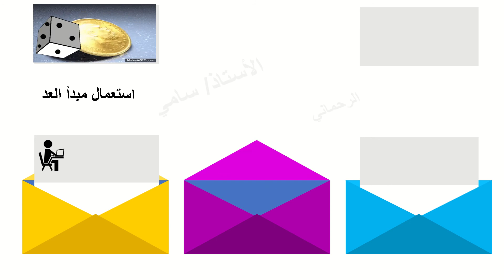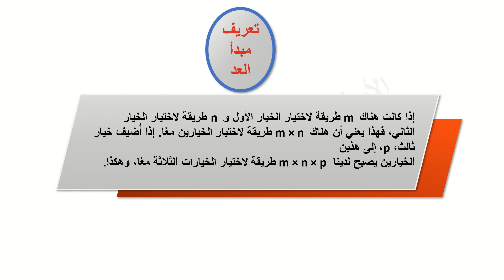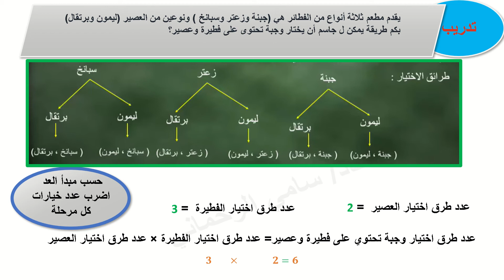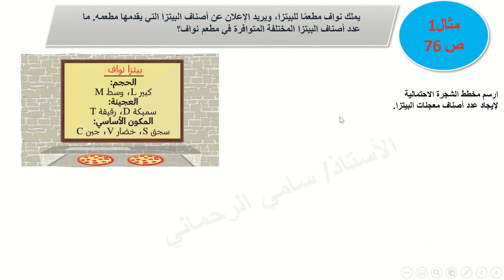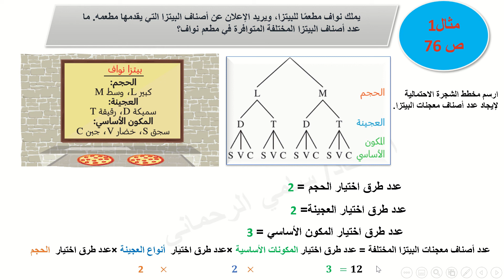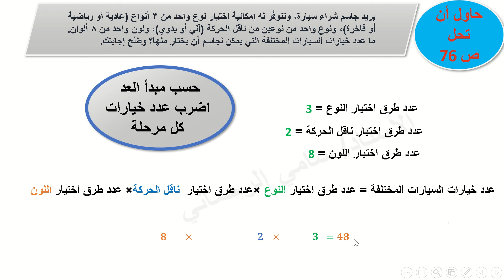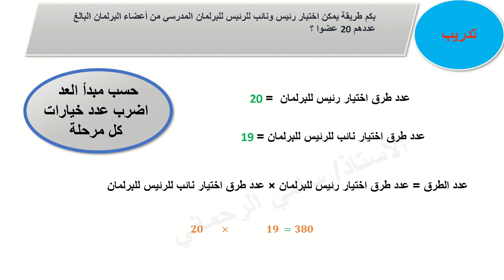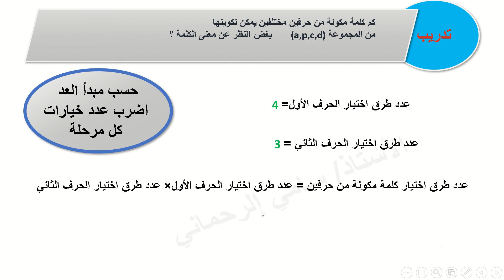الدرس الحادي عشر في الاحتمالات